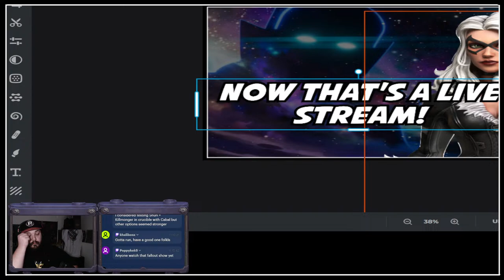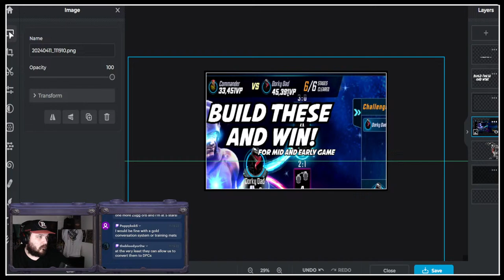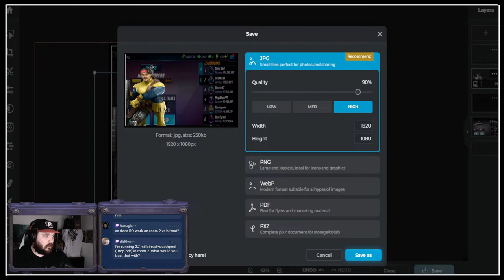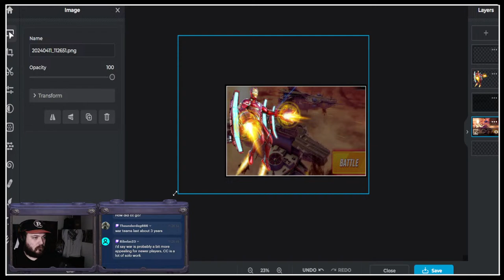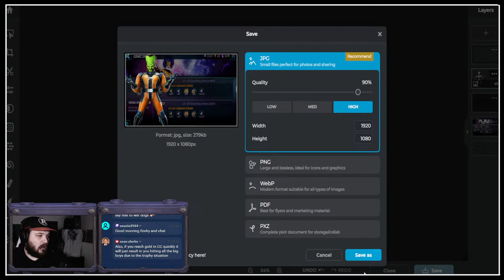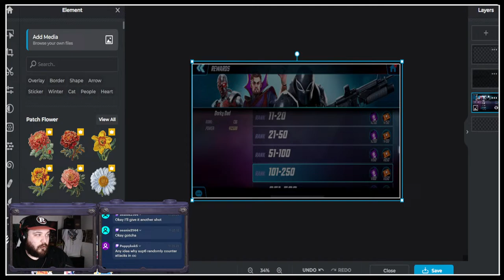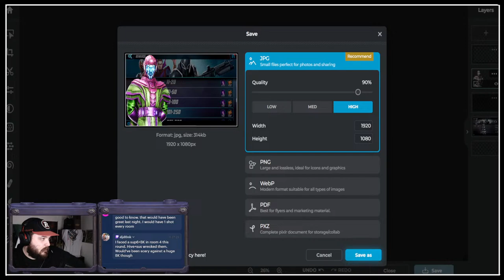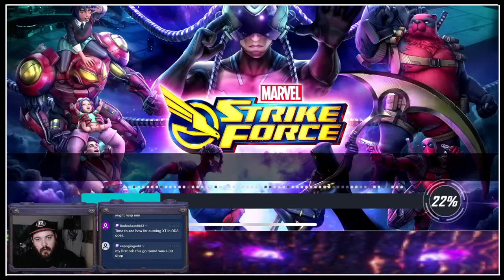Big Boy Crucible! New / Mid Game Build Priority!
Come Dork Out!